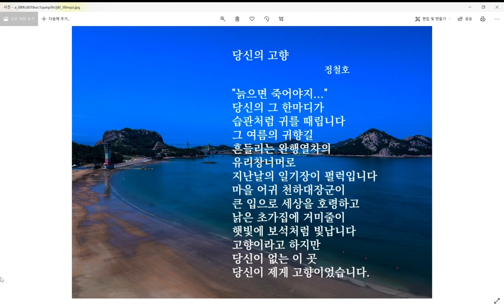시를 읽어주는 남자-당신의고향-시낭송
고향이란 무엇인가에 대해서 묵상을 했습니다. 내가 태어나고 자란 곳이 고향인가? 나의 어릴 적 기억이 남아있는 곳이 고향인가? 내 부모님이 살고 계신 곳이 고향인가? 내가 지금 있는 곳이 고향인가? 조상님들이 있는 곳이 고향인가? 여러 가지 질문들이 머리를 아메바처럼 휘젓고 다녔습니다. 사전에서 고향이란 자기가 태어나고 자란 곳, 조상 대대로 살아온 곳, 마음속에 깊이 간직한 그립고 정든 곳이라고 되어 있습니다. 그리운 옛날 길, 완행열차를 타고 고향을 가던 일이 기억이 납니다. 덜컹거리는 기차에서 계란을 까먹으면서 콜라를 마시던 추억, 이제는 과거가 되었지만 간혹 내 머릿속에서 튀어나와 내 눈시울을 자극합니다. 시간은 가고 추억은 남고 사람은 사라지고 그 속에서 고향이란 아마도 사랑하는 사람이 있던 곳이 아닌가 해서 이 시를 써 봤습니다. 내 인생에서 나를 가장 많이 사랑해 주었던 사람, 당연히 부모님이지요. 그 사랑의 절반의 아니 10분의 1도 사랑하지 못한 못난 놈이지만 그래도 자식이라고 부모님을 그리워합니다. 내게 고향은 바로 부모님 당신이었습니다.